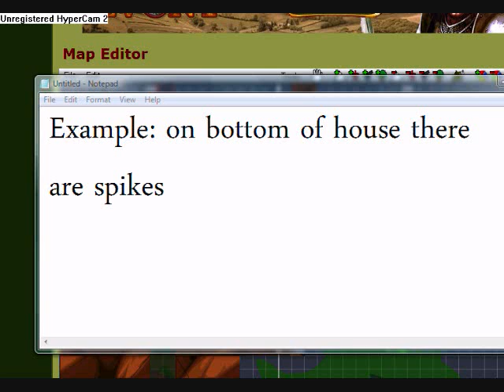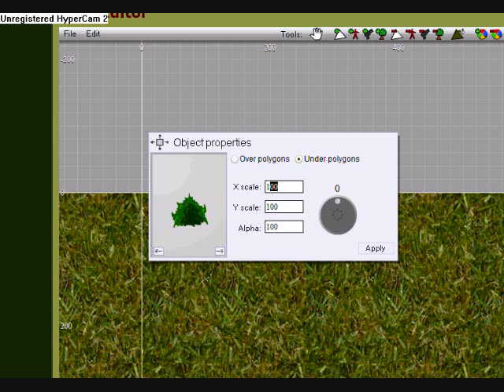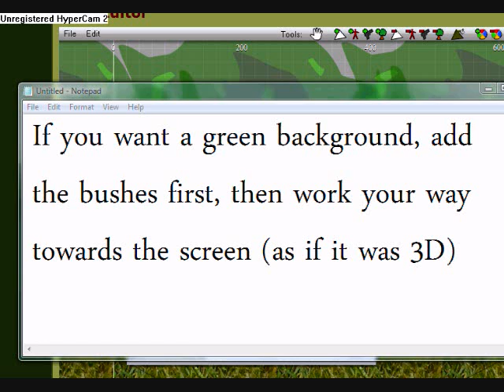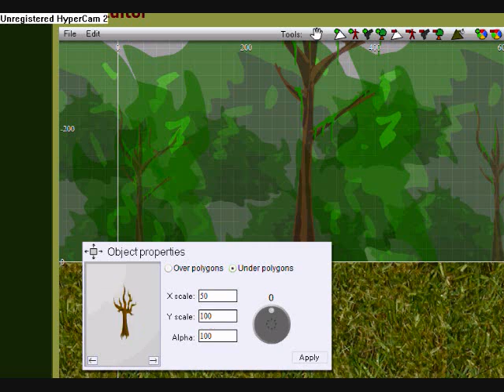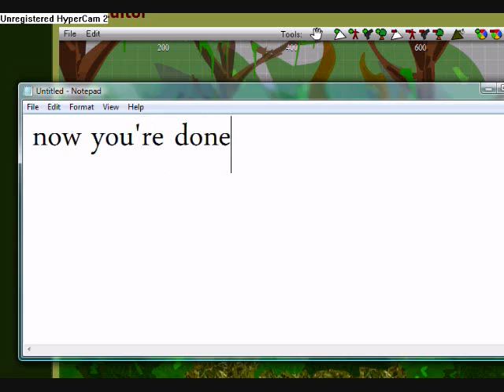Smileys War Map Tutorial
I show you a couple of things such as spike teleporters, ladders, and how to create a good jungle background.